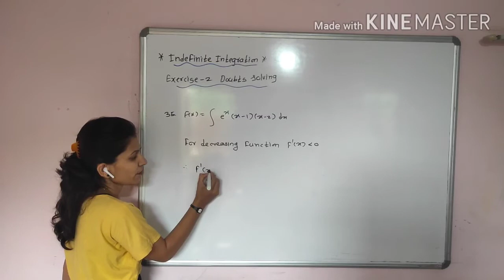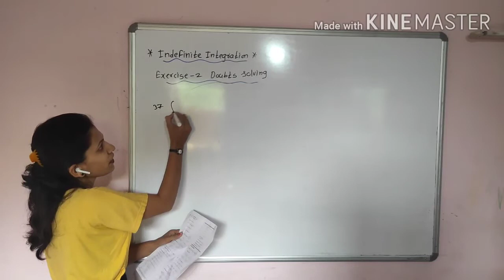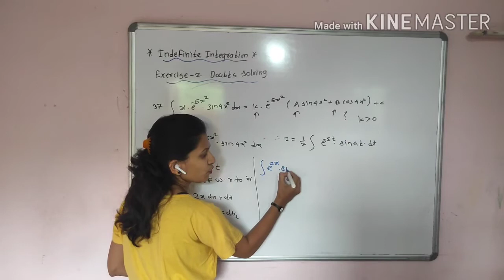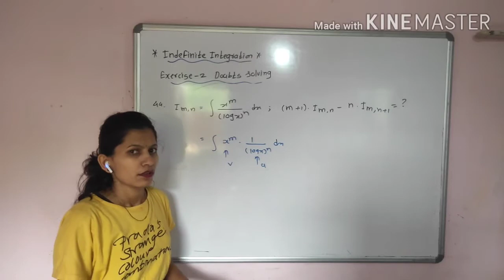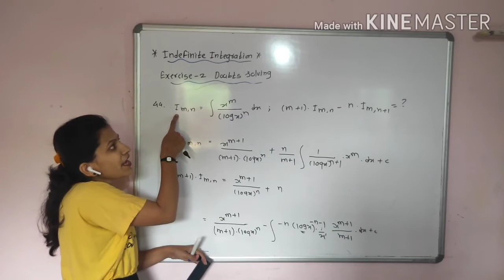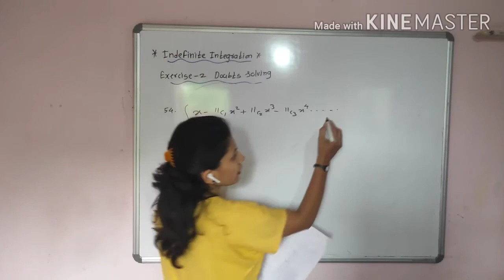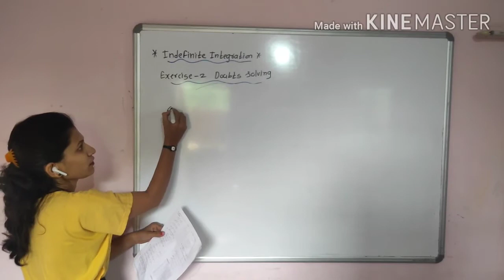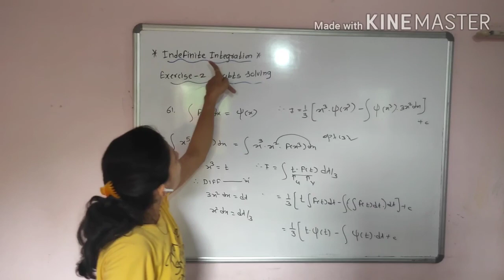Indefinite integration/Exercise 2 Doubts solving/ JEE/IIT/CET